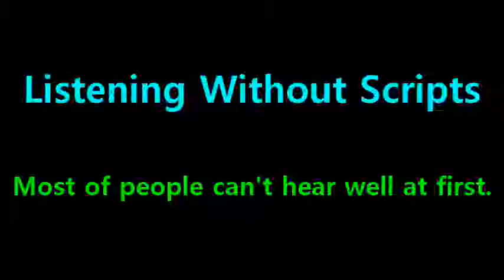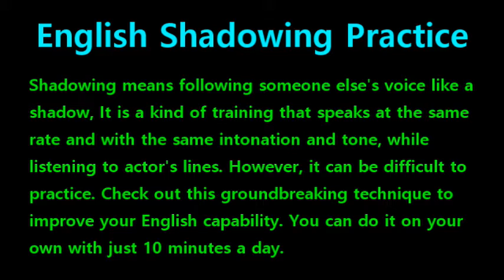[English Shadowing] Tangled #302 - Is this you? // No! Now they’re just being mean.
#302 : Is this you? // No! Now they’re just being mean.
#303 : Oh, it’s him all right. Greno, go find some guards.
#304 : That reward’s going to buy me a new hook.
#305 : I could use the money. // What about me? I’m broke.
#306 : Get back! // Mine! // We can work this out. // Hey, leave him alone.
#307 : Gentlemen, please. // Give me back my guide.
#308 : Ruffians! // Not the nose! Not the nose! Not the nose!